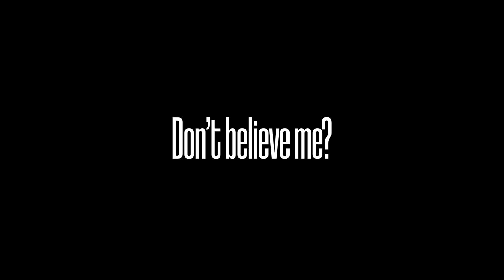Bao simps for Blaidd merchandise